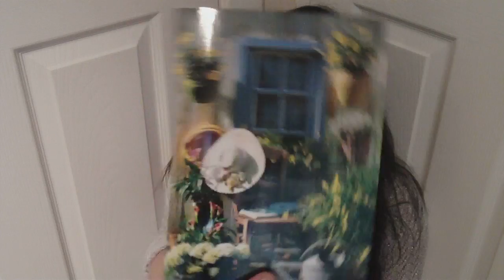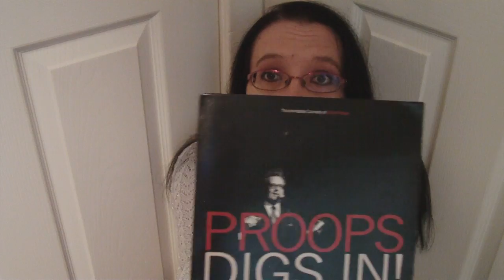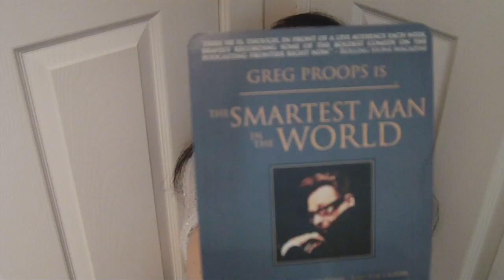The big weekend vlog :)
This vlog is about my big weekend with my best friend simon, We went to see Greg Proops at the Edinburgh festival and had a blast! Also there is a lil mention for my good friend Jule Fleischer too :)